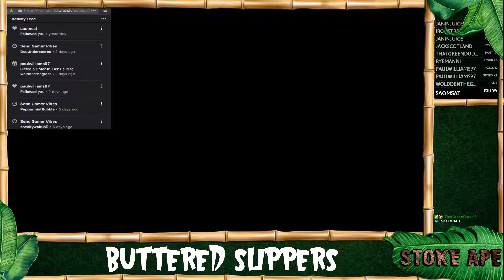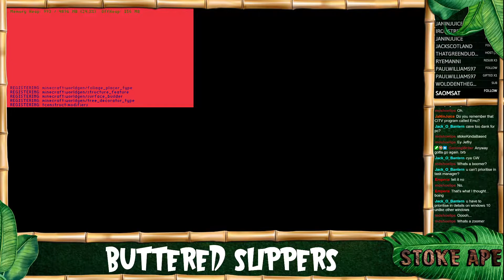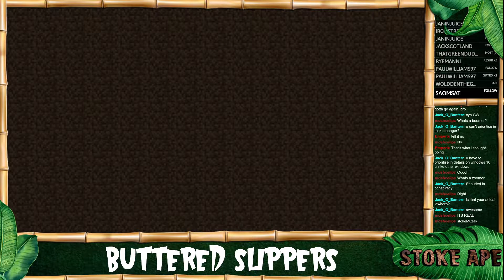ApeCraft Server (Stream) - Part 1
Playing through ApeCraft Server over on Twitch.